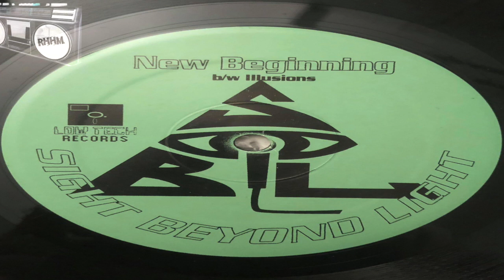SIGHT BEYOND LIGHT (SBL) - NEW BEGINNING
LOW TECH RECORDS 2000